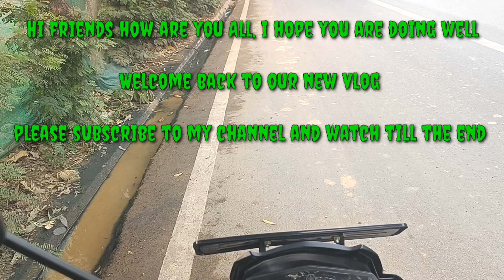My First Moto Vlog | Moto Vlogging With phone | Vlogging on Yamaha Fz25 Bs6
Hi friends,how are you All, i hope you are doing well.

Moto Vlogging With phone,  Vlogging on Yamaha Fz25 Bs6
 Viral my first moto vlog,